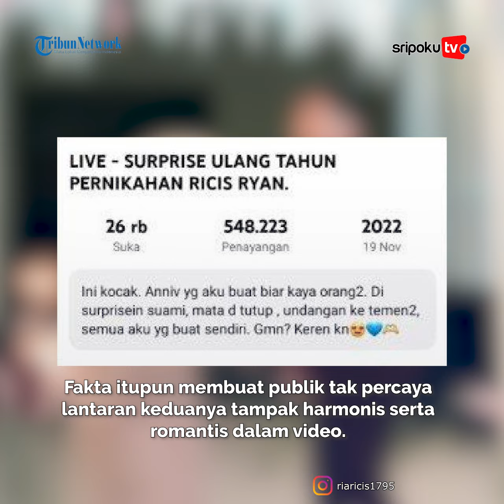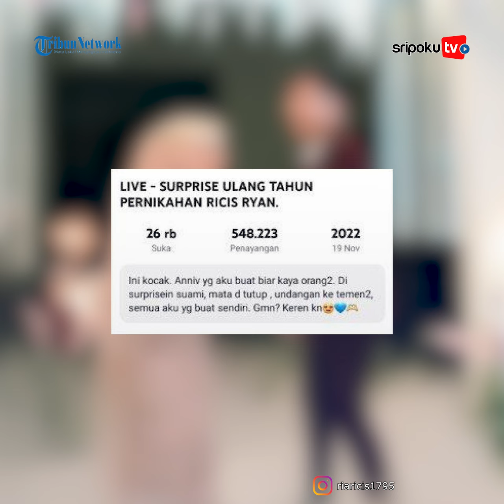Ria Ricis Bongkar Soal Kejutan Anniversary dari Teuku Ryan Cuma Pura-pura, Ternyata Siapkan Sendiri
Berita terkini seleb, Ria Ricis akhirnya membuka cerita dibalik layar video anniversary pernikahan dari Teuku Ryan.

Menurut Ria Ricis semua itu pura-pura karena dirinya yang membuat skenarionya dengan pura-pura dapat kejutan.

Lihat informasi terkini bersama kami, di:

Palembang.tribunnews.com

Sumber Video: Instagram/riaricis1795
Editor Video: LSA
Vo: Fhelinda